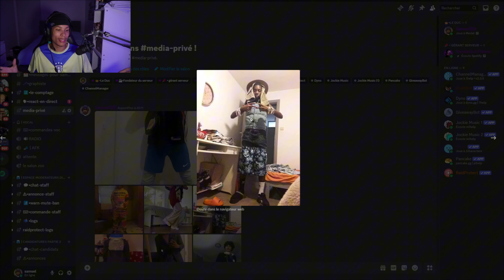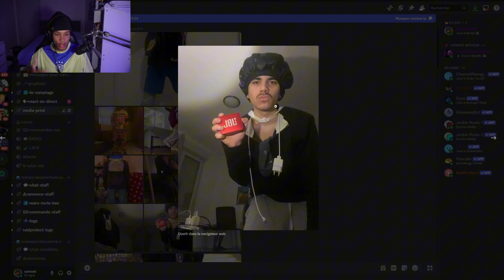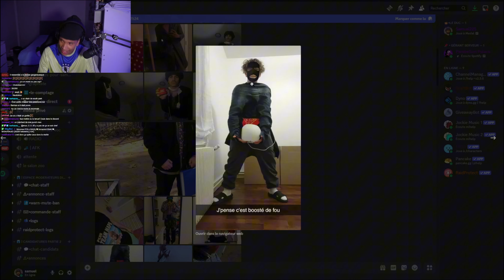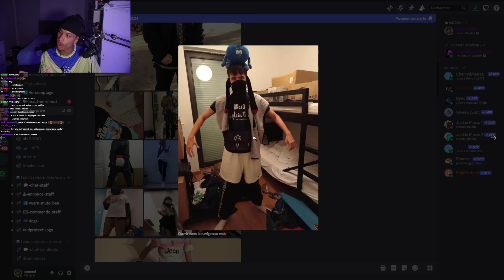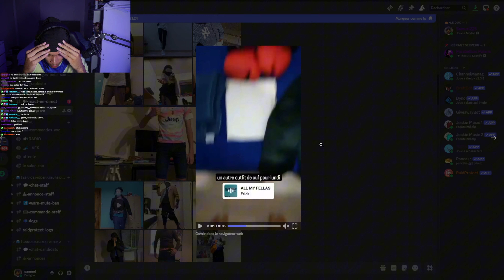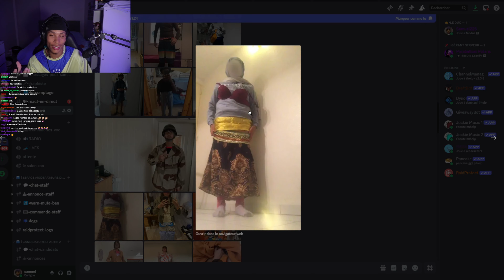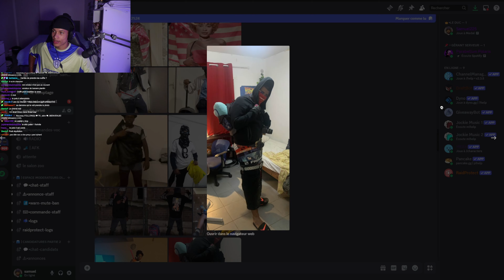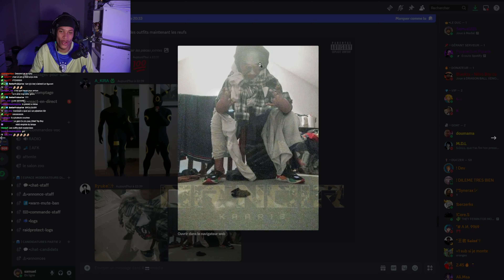LES PIRES OUTFIT POUR LA RENTRÉE ( c’est rocambolesque..)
COMMENT ALLEZ-VOUS ? BIEN ?

Pourquoi je crie ? En tout cas, les frères, bonne rentrée à tous et à toutes au boulot ou à l'école !
Petite vidéo traditionnelle où l'on réagit aux outfits rocambolesques des abonnés pour leur rentrée histoire de rire un peu et ça ne mange pas de pain !

Merci à tous encore pour les 100k abonnés, c'est réellement une dinguerie, je ne vous remercierai jamais assez de me soutenir, prenez soin de vous et go rush les 120k !

La bise :)